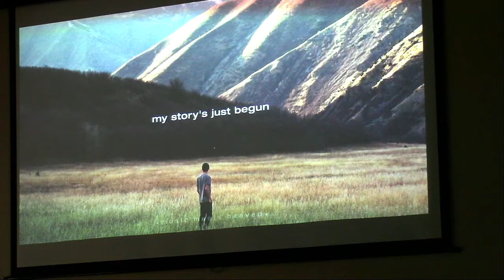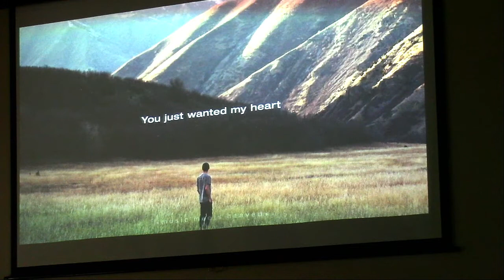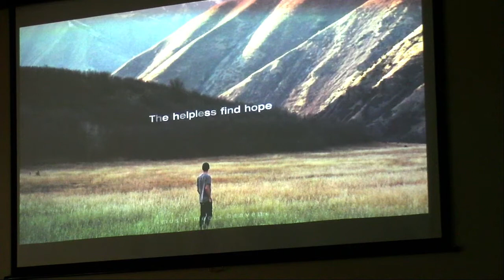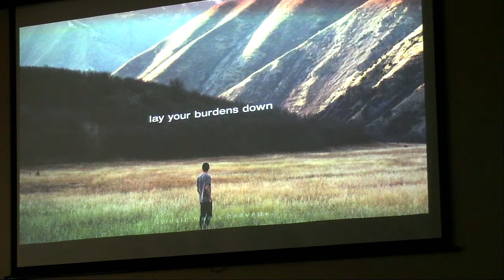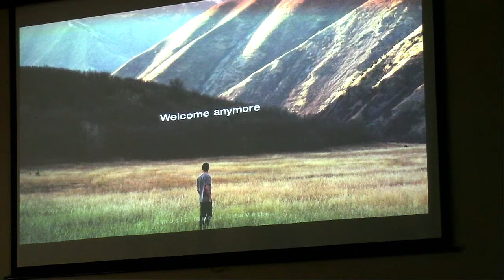Welcome The Whites Home